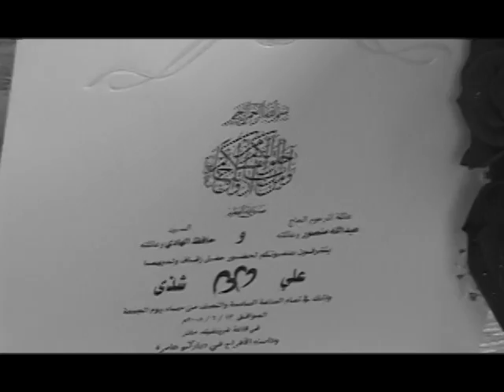Wedding Intro 1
Edited by Jad Sharara